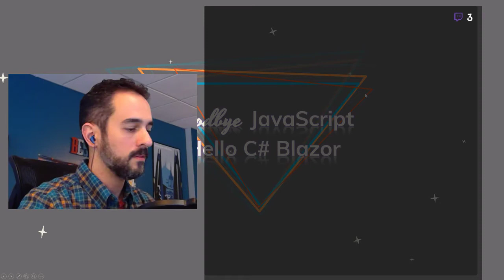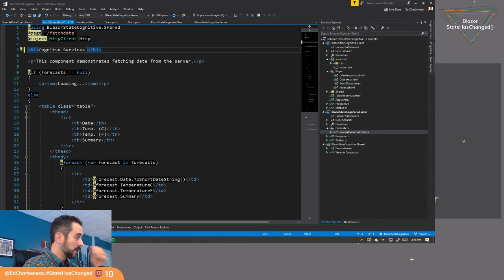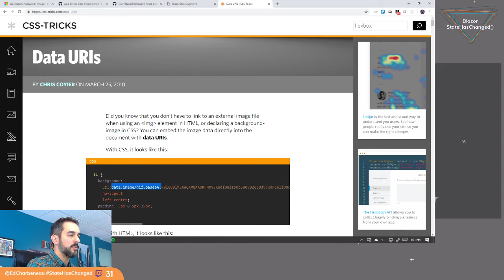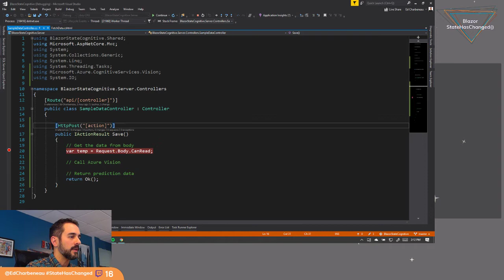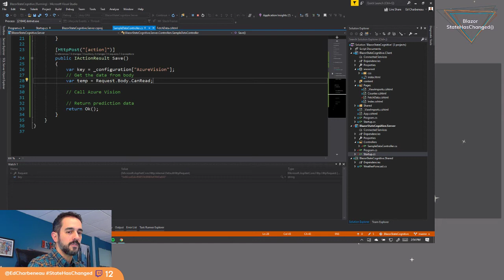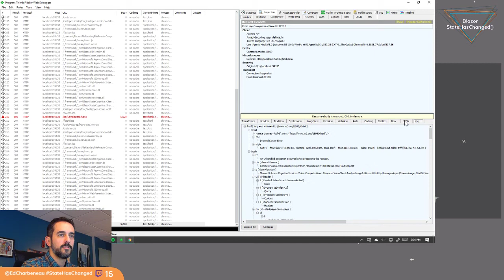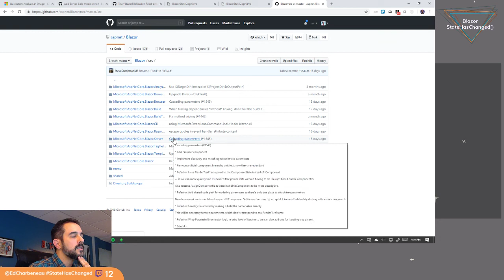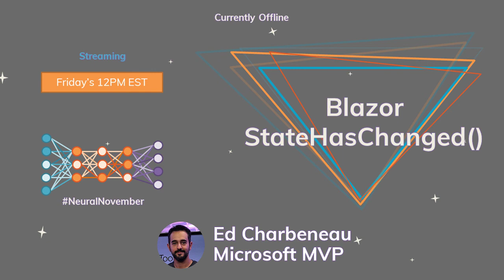Blazor StateHasChanged is your weekly dose of Blazor community news and live code demos.